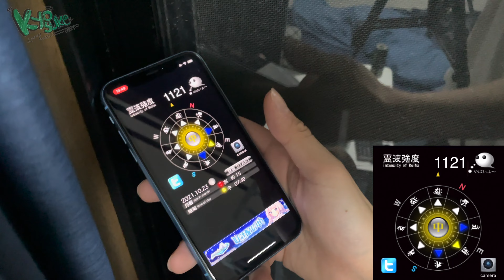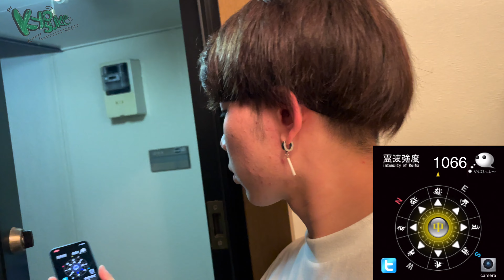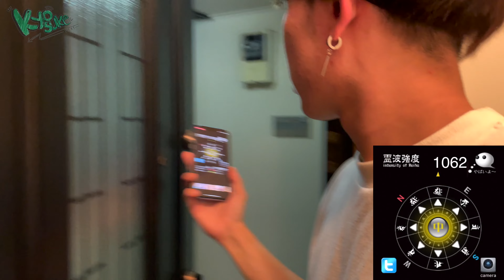【危険】軽い気持ちで幽霊と触れ合ってはいけない